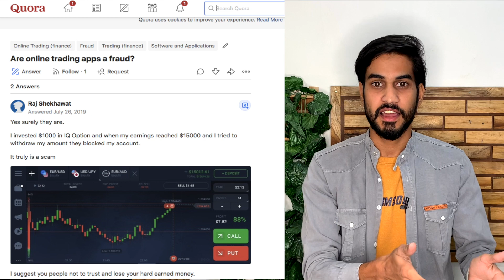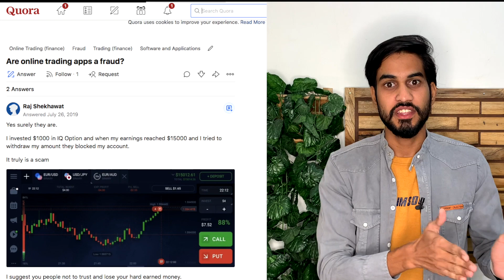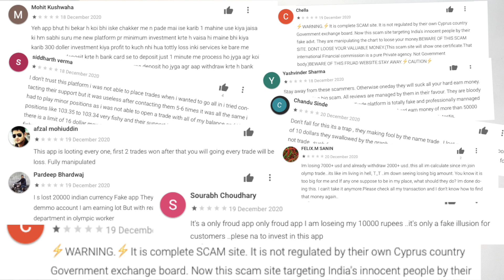Onilne Trade Scam कैसे होता है | Fraud in olymp trade, iq option, Binomo, OctaFx etc..[In Hindi]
Hello Dosto, Kaise hai aap log? Dosto is video m hum janenge ki jitni bhi online trading apps hai website hai, kya unse real m earn kiya jaa sakta hai ? kya olymp trade real ha ya fake, kya iq option real h ya fake, kya binamo trade real h ya fake, kya octafx real h ya fake, dosto mene ye video islye banaya hai kyuki bahut se log in apps m barbaad ho rahe hai. kaise in sab se bachaa ja sakta hai, kaise in fraud se bachaa ja sakta hai, is video m isi baare me puri jaankari di gayi hai, Dosto agar aapko video pasand aaye aap mere baat se sahmat ho to jyda se jyda logo tak is video ko share karna aur please subscribe jarur karna.

Binomo Trading App Legal In India ?
Binomo App Real or Big Scam ?
Binomo Explained in Hindi ?
Olymp trade App Real or Big Scam ?
Olymp trade Explained in Hindi ?
iq option trade App Real or Big Scam ?
iq option trade Explained in Hindi ?
octa fx trade App Real or Big Scam ?
octa fx trade Explained in Hindi ?
Dark Reality of Online Earning Apps ?